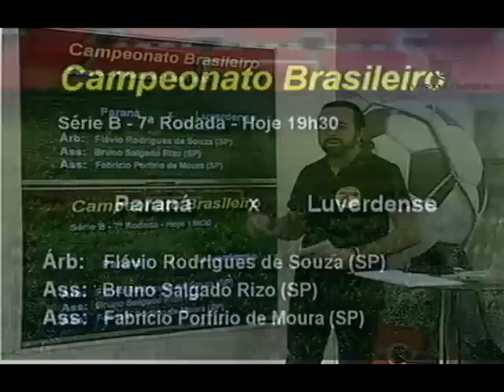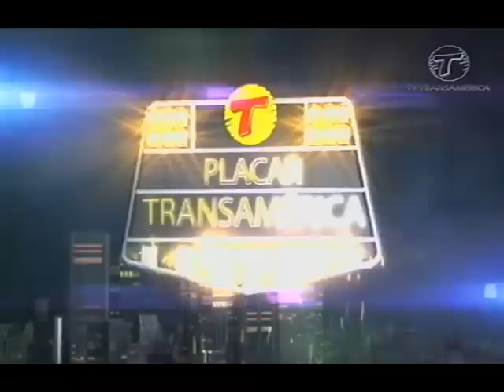Tv Transamérica - 09/06/15 - Placar Transamérica - Paraná Clube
Paraná Clube continua na luta, parte da torcida quer a saída do técnico Nedo Xavier, parte quer que o time dê um resultado melhor dentro do campeonato do brasileirão da série B.